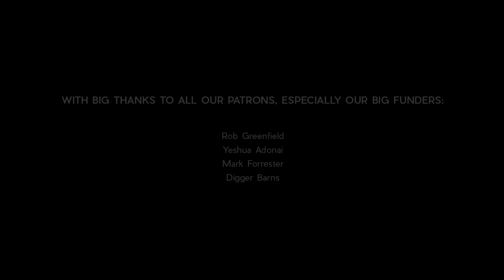One Thousand Cranes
Origami" comes from the Japanese language - "ori" meaning folded and "kami" meaning paper.  For Kyoko, paper is a metaphor for life.  You make use of what lines and points there are, and you create something out of what you've got.

And a huge thank you to the following, who kindly assisted with language translations:
Spanish - by Lluís Hernández Pous
Japanese - by Morihiro and Eiko Higashi

Who is Green Renaissance? We are a tiny collective of 4 passionate filmmakers (Warren, Jacky, Michael and Justine). We live off-grid and dedicate our time to making films that we hope will inspire and share ideas.

The Old Mr. Pan -  by Zarah Lii
Pulse Of A Butterfly - by Yoav Ilan
Daydream - by Ian Locke